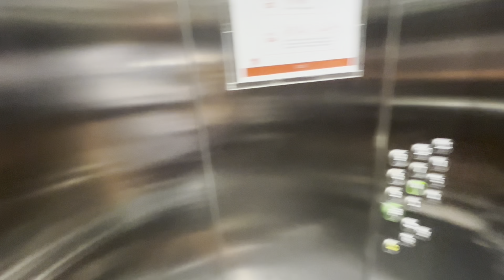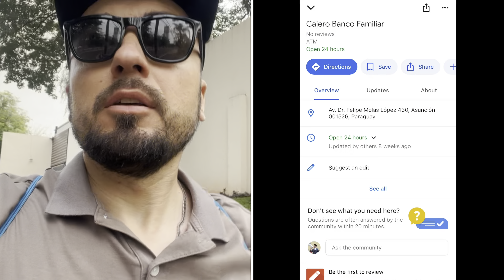Where to live in Asuncion🇵🇾Paraguay. My Airbnb & coliving. ASU sunset capital of the world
This video is my personal experience of living for a month in an apartment rented via Airbnb in the capital of Paraguay 🇵🇾 Asuncion. ASU in the summer of 2024 as a single male. I am sharing tips and tricks for staying in the nice area of the Las Lomas neighborhood. I cover the topics of the neighborhood, amenities of coliving, my Airbnb room tour, the amazing view from my window, which introduces Asuncion as a sunset capital of the world, and more.
0:00 Intro
0:52 Explaining location
6:00 Prezenting my Coliving
8:35 Amenities
10:10 Showing ATM next to the building
10:55 Room tour
12:53 Conclusion
Support my journey to capture the world’s beauty with a new camera. Thank you in advance! (Also please note a part of donations will go to support Ukrainians, who lost their homes during the war):